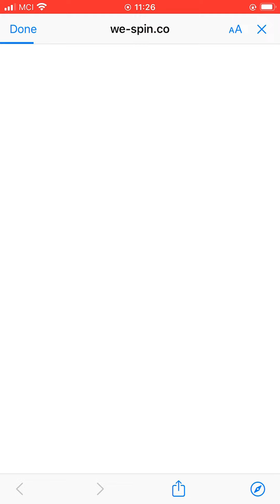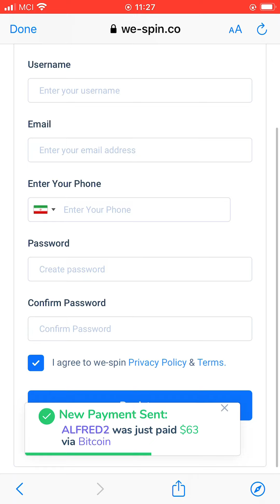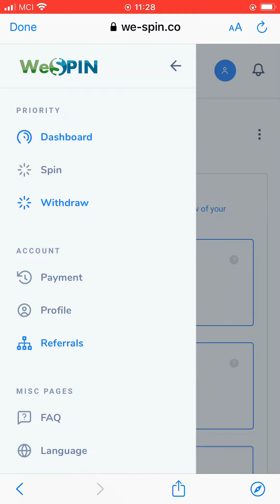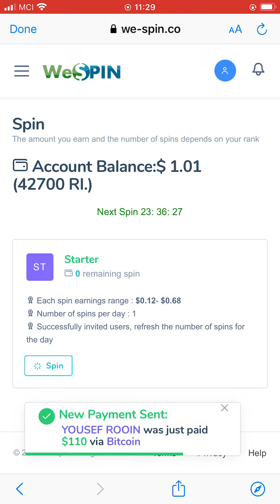آموزش کسب درآمد دلاری😍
سلام دوستان من امیر آی سی هستم و با آموزش جدید در خدمتتون هستم.

لطفا کانال مارو ساپسکرایب کنید و اون زنگوله رو فعال کنید تا به محض آپلود ویدیو جدید از آن باخبر بشید ❤️
لینک سایت کسب درآمد